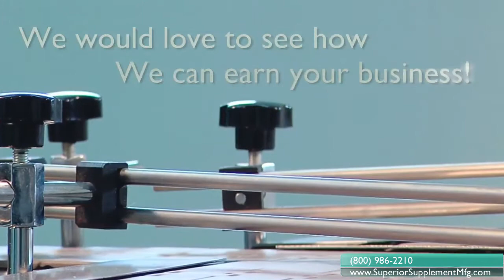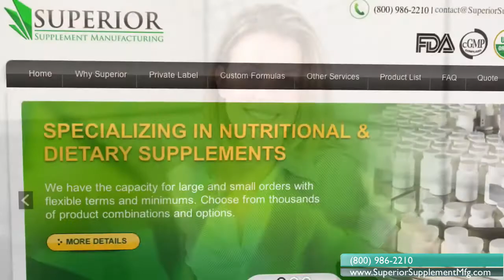Superior Private Label Supplement & Vitamin Manufacturer - Capsules, Gummy's, Softgels & more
Delivery forms: capsules, tablet, softgel, gummy, liquid, homeopathic, balm/salves, lotions/creams.

Packaging: jars/bottles, droppers, stick packs, sachets, cartons, pouches (paper, foil, plastic), blisters.

Services: R&D, formulation, label/packaging printing, nutritional panel testing, in-house or 3rd party testing, international documentation/registration, component sourcing.

Available certifications: NSF, NSF Sport, TGA, Health Canada, USDA Organic, Oregon Tilth, OTC, SQF, Kosher, Halal, BRC Foods.

Capacity/facilities highlights: 20 billion+ dosage units per year, 2 million + sq ft manufacturing footprint, 250,000 bottles packaged per shift, 30+ automatic and semi-automatic capsule and tablet machines, 10 million + gummies productions per day.

Specialty categories/services: CBD, herbals, tinctures, antioxidants, vitamins, minerals, weight loss, anti-aging, cardiovascular, joint support, multi vitamins, children's health, sports nutrition, immune support, antioxidants, detox, label design.

Fortune 500 brands trust Superior with their supply chain needs because we provide the unique ability for a brand to scale in and out of multiple product categories, delivery technologies, and product trends. We also can scale with a brand into the hundreds of millions in manufacturing by providing an almost unlimited manufacturing footprint across the USA. Don't get stuck with a narrow and limited manufacturing partner that cannot help you efficiently, safely and quickly move into various delivery forms and technologies as your product portfolio and supply chain requires.

Many of our clients come to us after getting stuck with a limited manufacturing partner and if you are in that situation please call us today and allow us to show you how effortless supply chain manufacturing can be